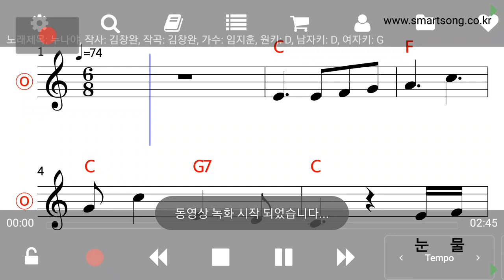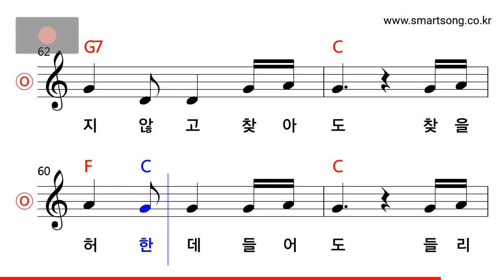임지훈 - 누나야 MR